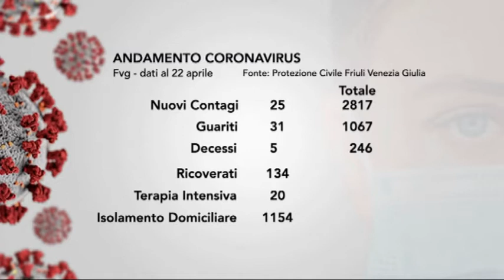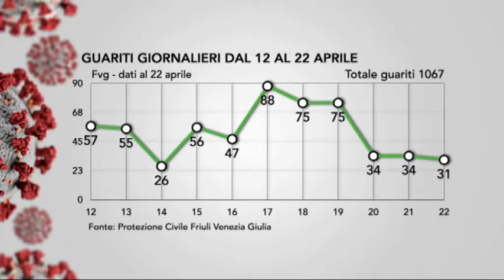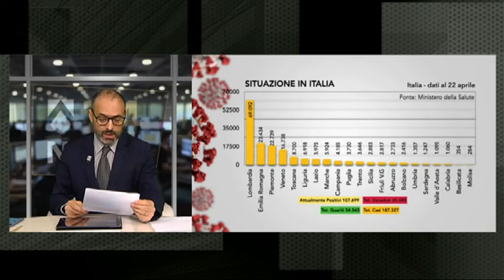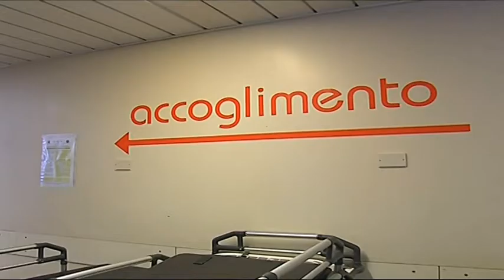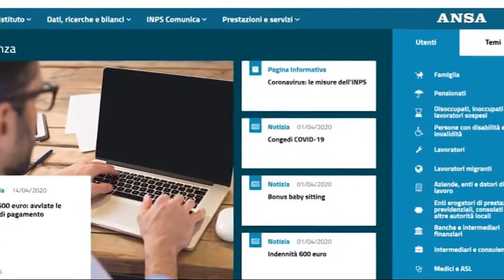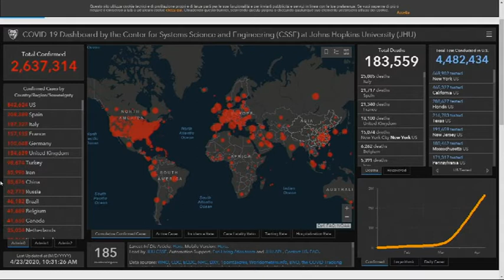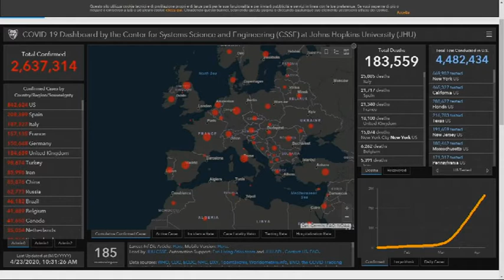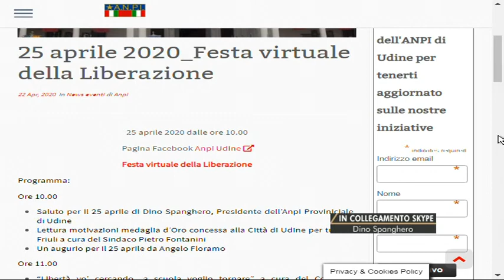TG 24 NEWS | 23 Aprile 2020 | ore 12